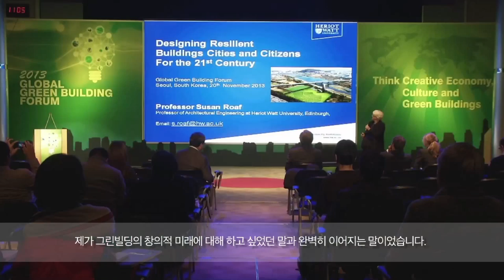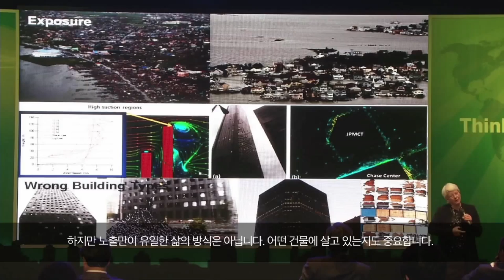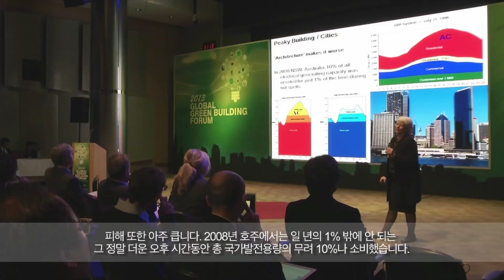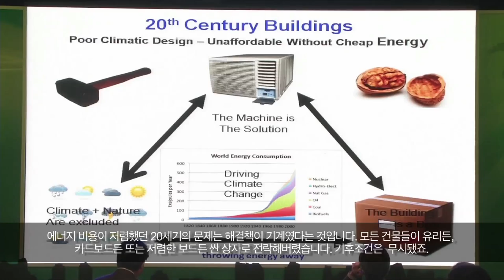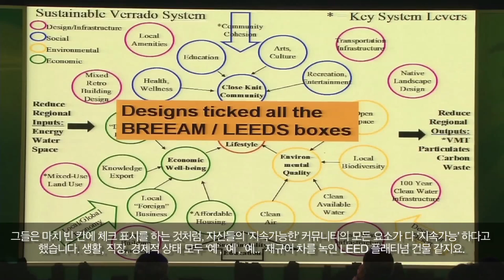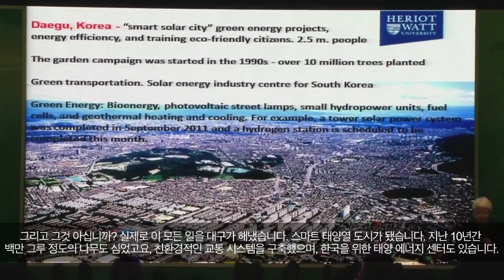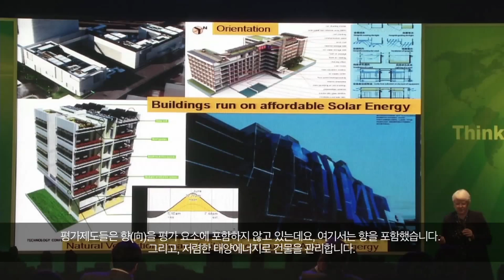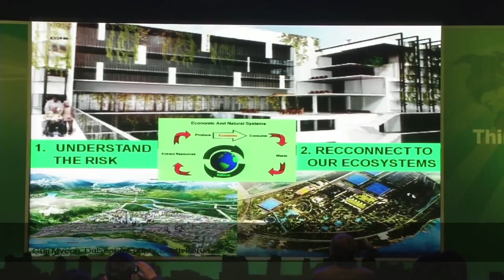[2013 Global Green Building Forum] first session - Sue Roaf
2013 Global Green Building Forum
Designing Resilient Buildings, Cities and Citizens for the 21st Century
- Sue Roaf